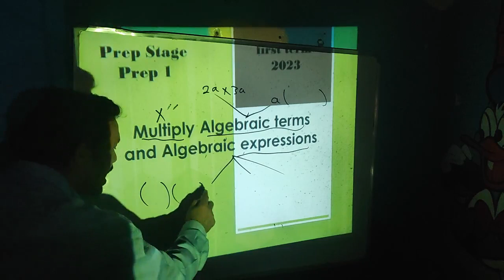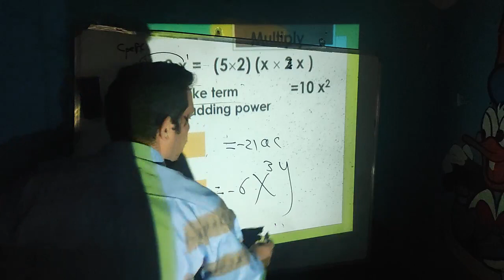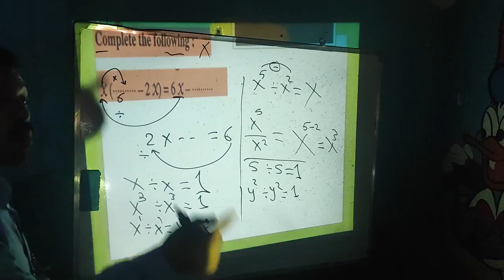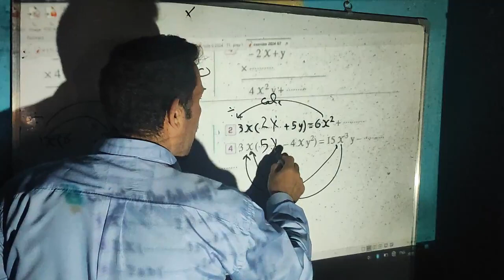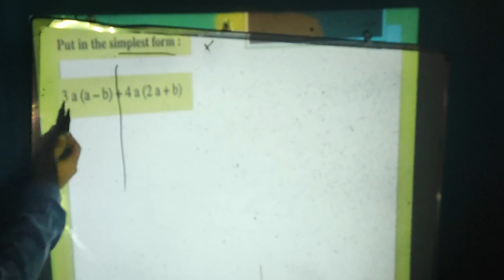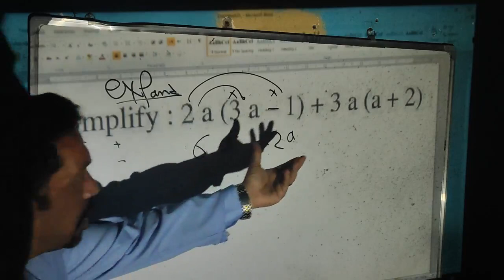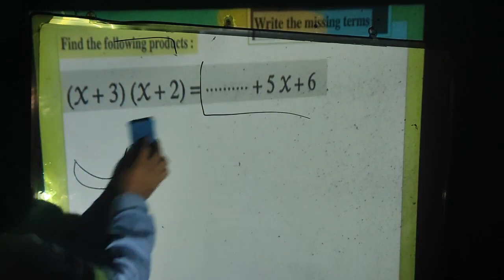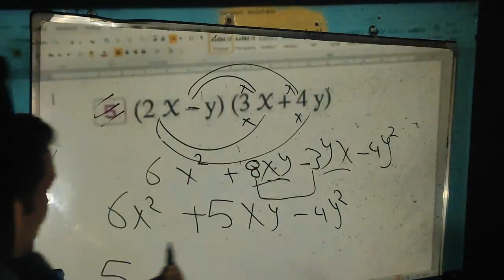prep 1 multiply algeabric term and expression - part 1 first term 2024 - using power point